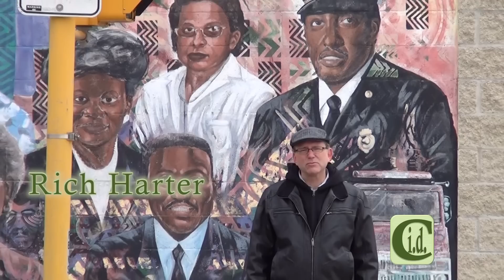Catholic ID: Radical Love - Archdiocese of Milwaukee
As disciples, when we give ourselves completely, we love others completely. Available in HD.